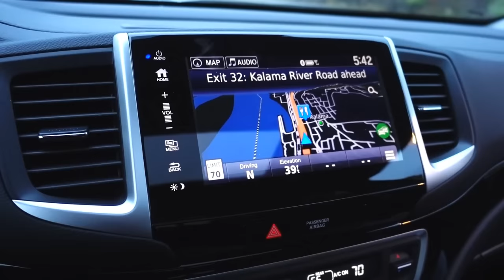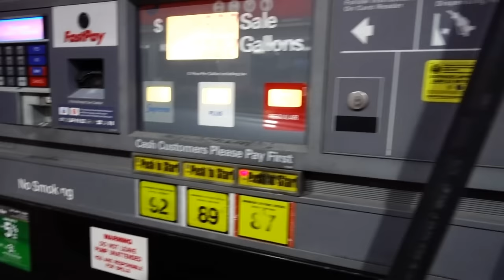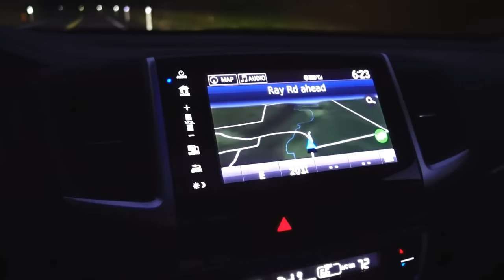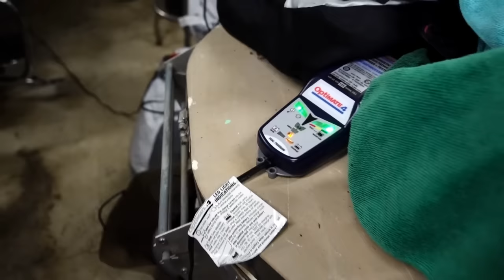BMW's Cordoba Blue!! • The Rallye Gets Her Bell! | TheSmoaks Vlog_718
DJI Spark Drone Updates! | Installing the Gremlin Bell on GSA! | Full-on Wet Day!

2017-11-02: It was a super wet, but peaceful day…  Got some updates installed on phones and the DJI Spark.  After days, I finally install the gremlin bell on the new 2018 BMW R1200GSA TFT and marveled over the crazy cool cordoba blue color that BMW uses...

Main Cameras:
 Canon G7X
 Apple iPhone X (256GB)

 2016 Indian Chieftain
 2016 Cam-Am Spyder Roadster RT-S Special Series
 1983 Yamaha XVZ12TK Venture 1200